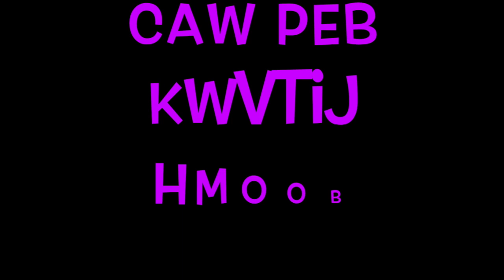Spiritual Vital Signs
Kx. Ntxoovhuas Yaj - Spiritual Vital Sign - June 25, 2017